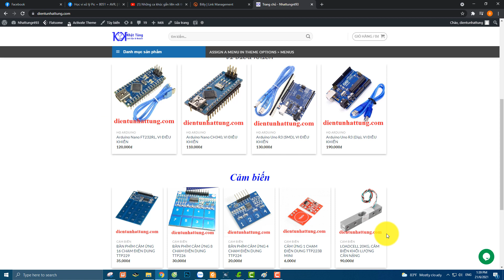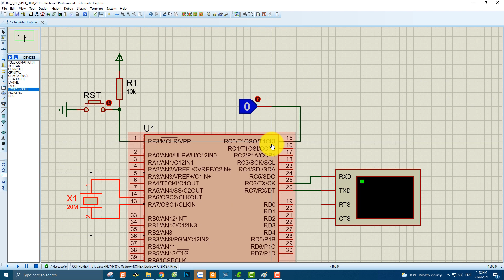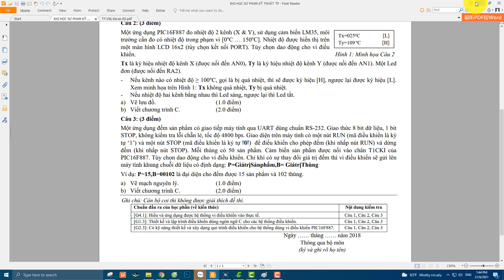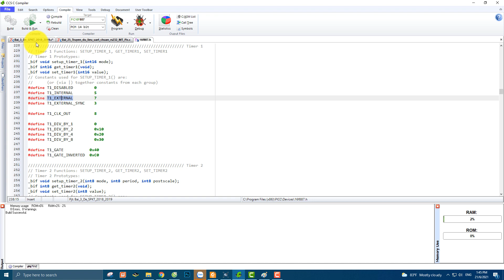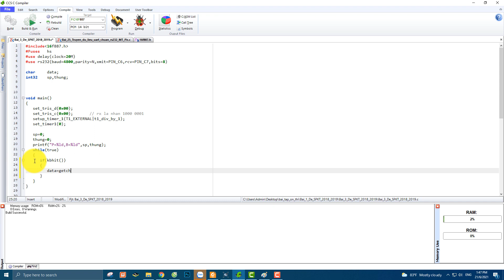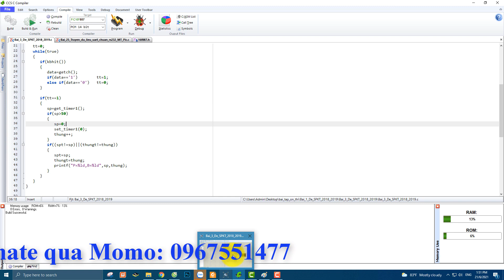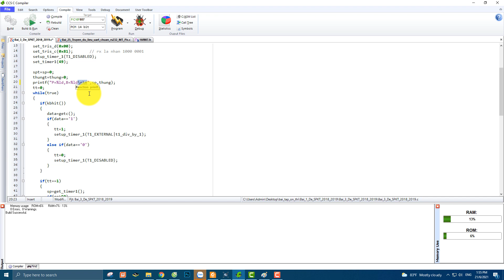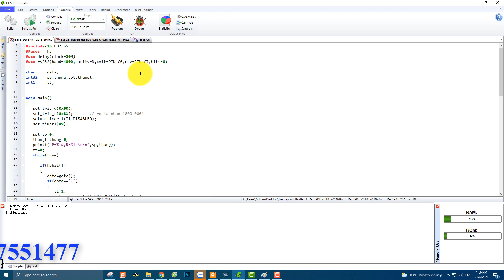Đếm sản phẩm, Dùng Counter + Gửi lên máy tính qua UART RS232, Lập trình Vi điều khiển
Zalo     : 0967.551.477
Địa Chỉ: 171/25 Lê Văn Thọ, P8, Gò Vấp, Tp HCM

Pass giải nén Nhattungnt93

Địa chỉ: Nhận Làm Trên Toàn Quốc
Lập trình trên VXL : Pic 18Fxxx.. 16F877A,89C51,89S52.Atemega, arduino,...v.v.v.
Hỗ trợ miễn phí: Ocard,Proteus 8,CCS 4.12,tài liệu về VXL..., bàn giao toàn bộ bản vẽ nguyên lý, bản vẽ mạch in, code lập trình